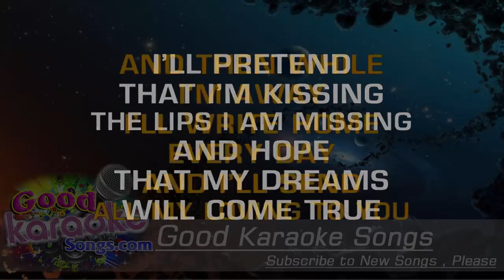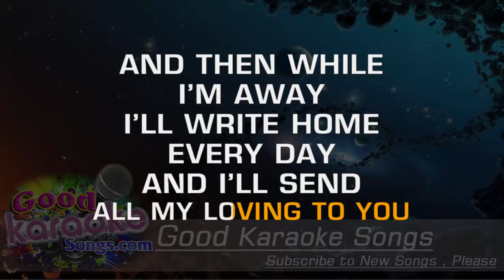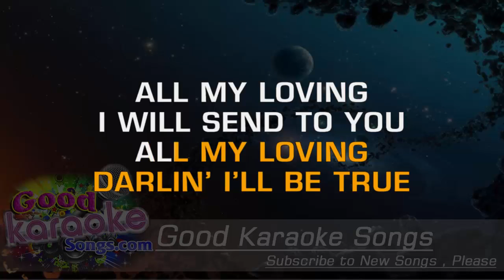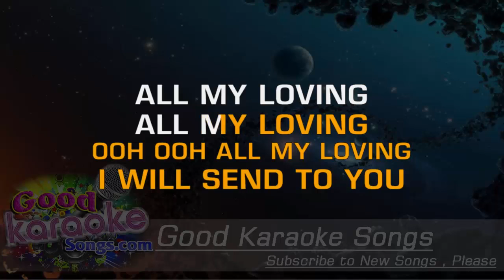All My Loving - The Beatles (Lyrics Karaoke) [ goodkaraokesongs.com ]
All My Loving -  The Beatles (Lyrics Karaoke)

Close your eyes and I'll kiss you
Tomorrow I'll miss you
Remember I'll always be true
And then while I'm away
I'll write home every day
And I'll send all my loving to you

I'll pretend that I'm kissing
The lips I am missing
And hope that my dreams will come true

All my loving I will send to you
All my loving, darling I'll be true

All my loving, all my loving ooh